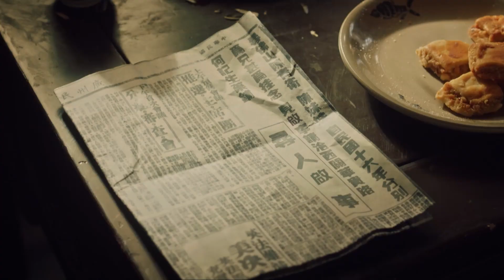小夥靠自己的實力，研究出新的刀工，成功晉升了一級